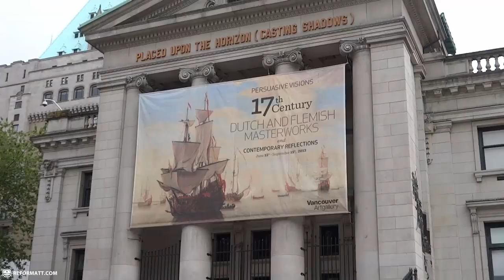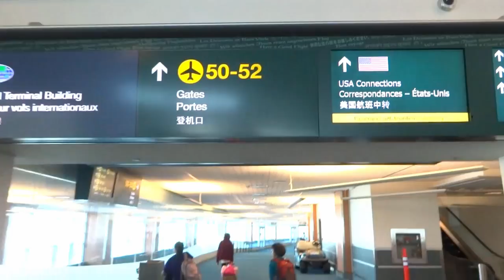8 Things to do in Vancouver, Canada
These are my 8 best places to visit in Vancouver ranging from the Capilano Suspension Bridge, Gastown to Stanley Park and Granville Island. Vancouver is a tiny city which you can easily explore within 2 days.

Since I only had 3 days to explore Vancouver I tried to make the most of it. Luckily, the weather was bright and sunny so I tried to summarize the top places I visited.

Must-see & must-do in Vancouver:

1. Robson Street
The main shopping artery of Vancouver

2. Sandbar
Seafood hot spot under the Granville Island bridge

3. Capilano Suspension Bridge
One of the most popular Vancouver tourism attractions in British Columbia

4. Stanley Park
1,001-acre public park that borders the downtown of Vancouver

5. Chinatown
One of the largest historic Chinatowns in North America

6. Gastown
Gastown is a mix of hip contemporary fashion and interior furnishing boutiques

7. Granville Island
Make sure to visit the farmers market and day vendors offering local Vancouver goods

8. Yaletown
Upscale districts with lots of great restaurants and bars